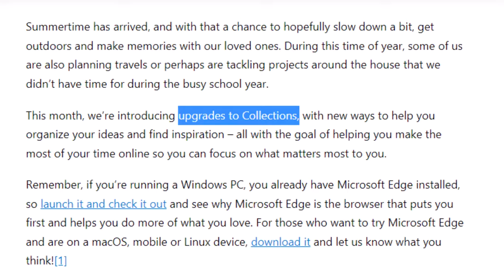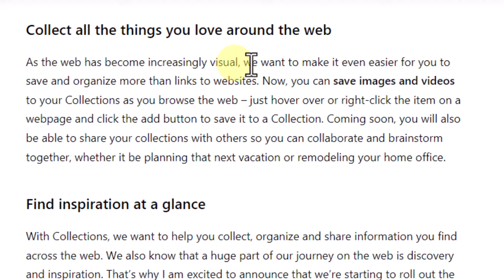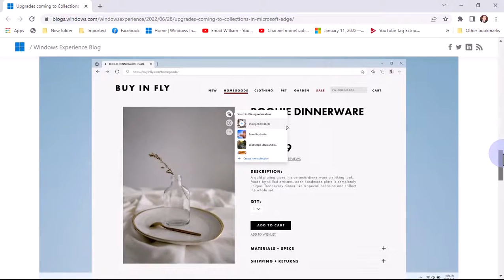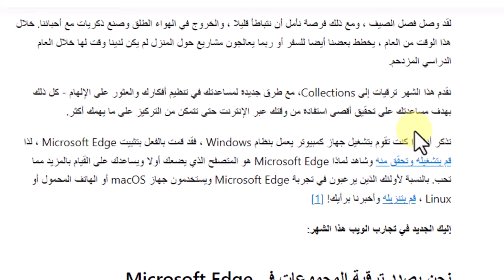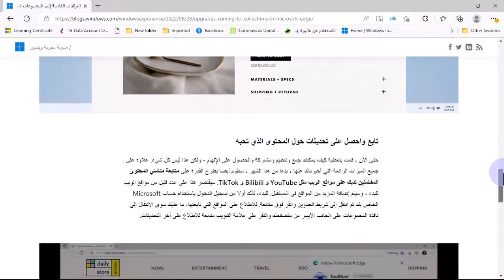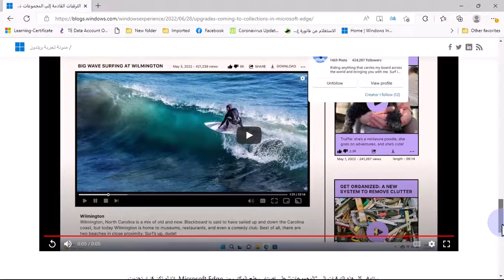Collections in Microsoft Edge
Upgrades coming to Collections in Microsoft Edge